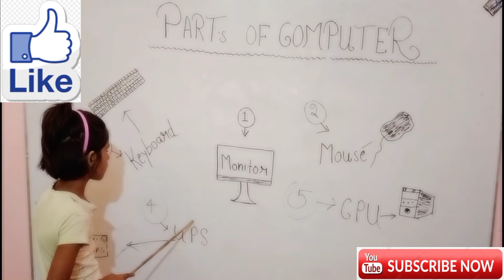कम्प्यूटर के पार्ट्स, Parts of Computer..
कम्प्यूटर को कितने पार्ट्स मिला कर तैयार किया है आईये जानते हैँ इस वीडियो में।

आप सभी के लिए हमारा चैनल इसी तरह से प्रतिदिन नई-नई वीडियो लाता रहेगा.

 आप सभी से निवेदन है आप खुद जुड़े हैं और दूसरों को भी हमारे चैनल से जोड़ने का प्रयास करें

 धन्यवाद